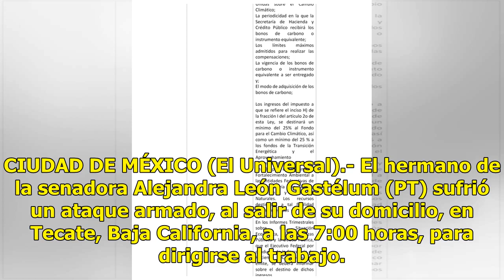Hermano de senadora sufre ataque armado - El Diario de Yucatán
CIUDAD DE MÉXICO (El Universal).- El hermano de la senadora Alejandra León Gastélum (PT) sufrió un ataque armado, al salir de su domicilio, en Tecate, Baja California, a las 7:00 horas, para dirigirse al trabajo. Sergio León Gastélum recibió tres disparos, en el momento en que sacaba su vehículo de ...